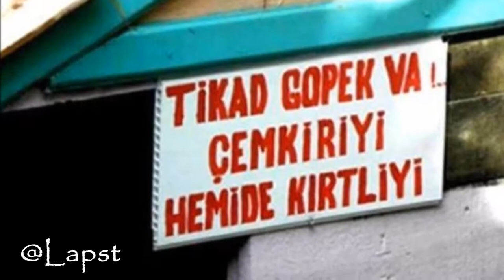Şiveyi Kes ! // Scorp